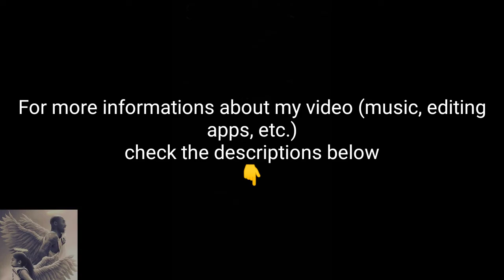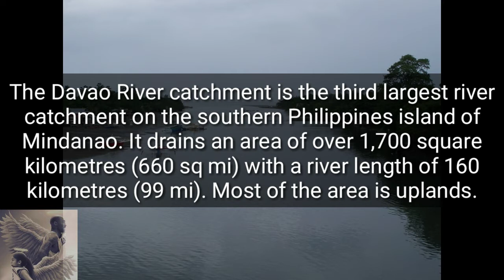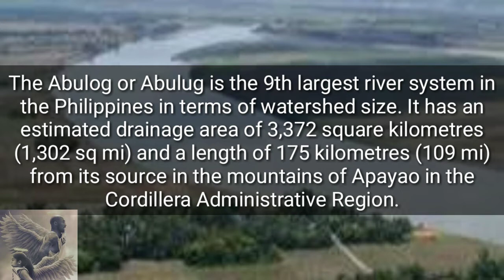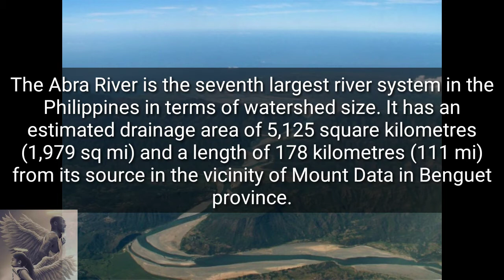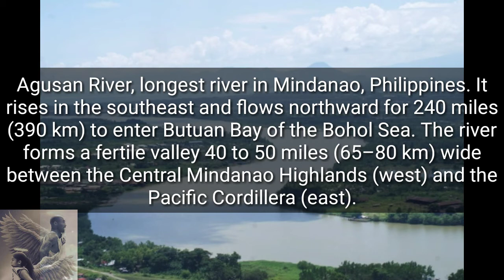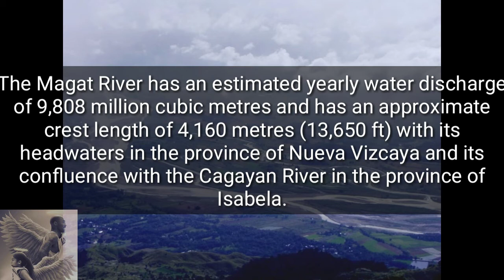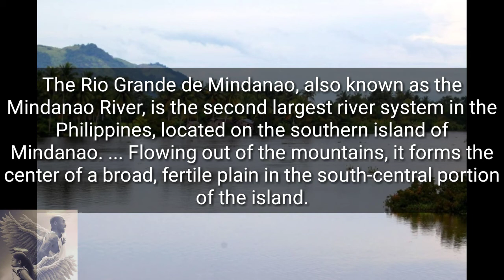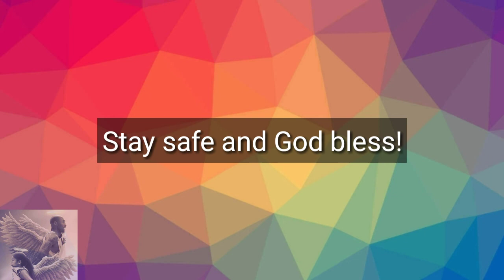10 LONGEST RIVERS IN THE PHILIPPINES | HANZZZ OFFICIAL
TITLE OF MY VIDEO: 10 LONGEST RIVERS IN THE PHILIPPINES

CREDITS TO MY SONGS: NCS (NOCOPYRIGHTSONGS)

EDITING APPS:
KINEMASTER FOR VIDEO

SOURCES:
GOOGLE